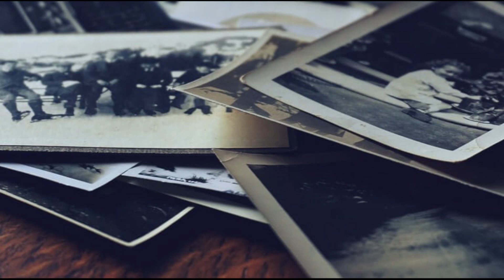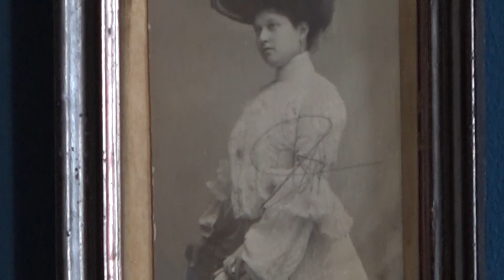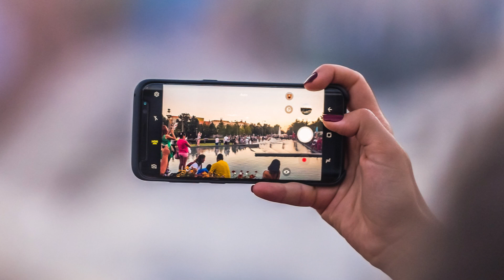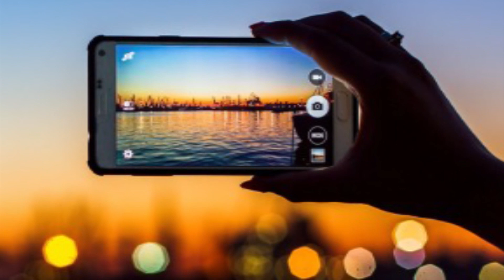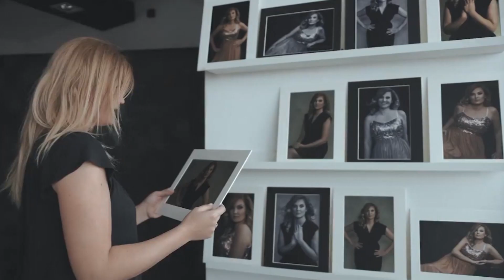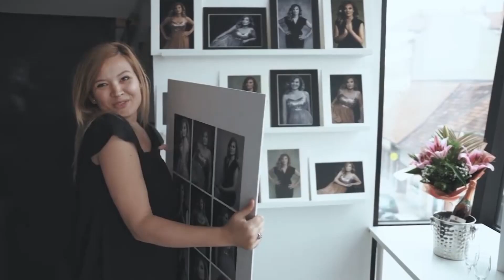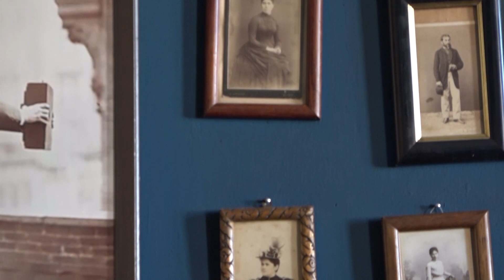"Panonska muza", DTV, 2. emisija - Fotografija